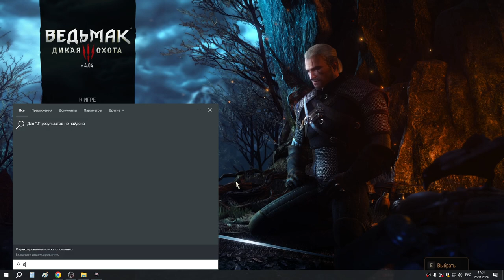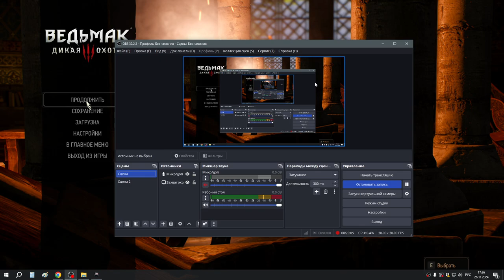1 Знакомство с модом Вечная Охота